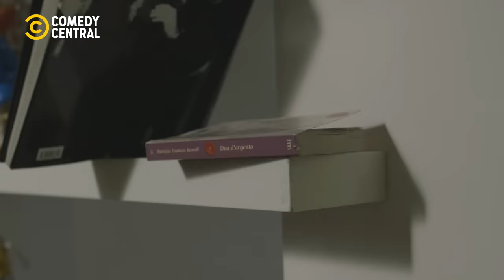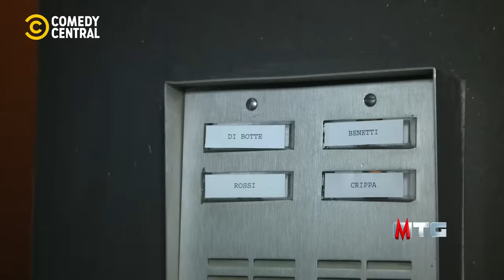Il meglio di Maccio Capatonda - Mario - Stagione 1 - Comedy Central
Il meglio di Maccio Capatonda dalla prima stagione di Mario. Da Oscar Carogna ai Fratelli Peluria, tutti i personaggio di Maccio.

Il divertimento continua su Comedy Central, canale 129 di Sky e in streaming su NOW.